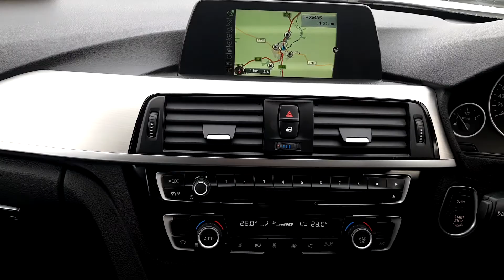171D22179 - 171D22179 BMW 318d M Sport Saloon